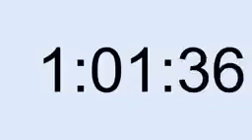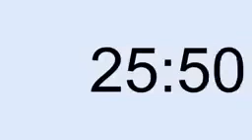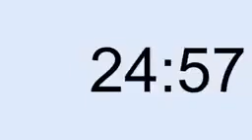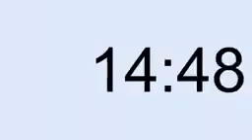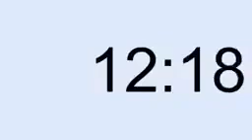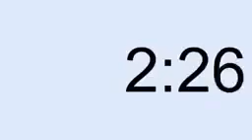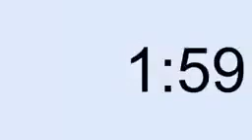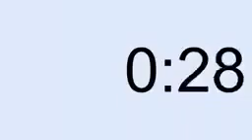تحميل فيديو 10 ساعات بدون حقوق نشر لتحقيق شروط يوتيوب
قناة اغاني لشاب غازي واغاني مختلفة قديمة وجديدة